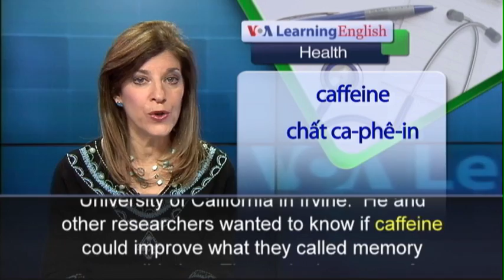Phát âm chuẩn cùng VOA - Anh ngữ đặc biệt: Caffeine Memory (VOA-Health Rep)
Many people say they cannot start their day without first having a cup of coffee or tea.  People say these drinks help them think clearly and feel awake.  This is because of caffeine, a substance found in some plants.  Caffeine helps to give a jump start to the nervous system.  Now, a report says it may also improve long-term memory.  The report was published in the journal Nature Neuroscience.  Mike Yassa is with the University of California in Irvine.  He and other researchers wanted to know if caffeine could improve what they called memory consolidation.  They asked a group of individuals to learn something new.  Then, the same people were given caffeine, the active ingredient in coffee, tea and chocolate.  The research team studied 160 people who were caffeine-free.  On the first day, these people were shown pictures of everyday objects.  They were asked to identify whether the pictures could be found inside the house or outdoors.  Some people were then given a pill with caffeine.  The others were given a placebo -- a pill containing an inactive substance.  On the second day, all of the subjects were asked to look at more pictures.  Some of the images were exactly like the ones they had seen 24 hours earlier.  But other images were different.  Individuals taking the caffeine pills had a 10 to 12 percent increase in their ability to remember objects.  The amount of caffeine used in the study was similar to a strong cup of coffee.  Mr. Yassa says pills with a little more caffeine also increased memory, but resulted in some people appearing more nervous.